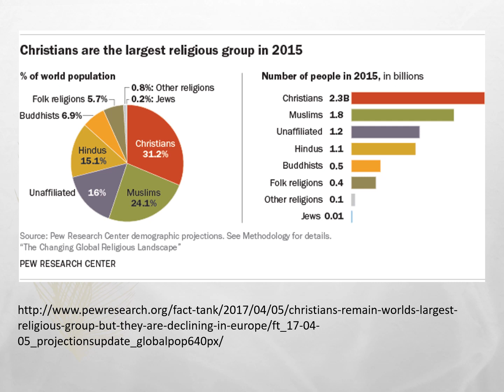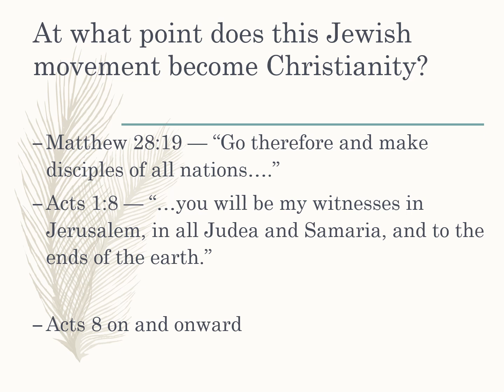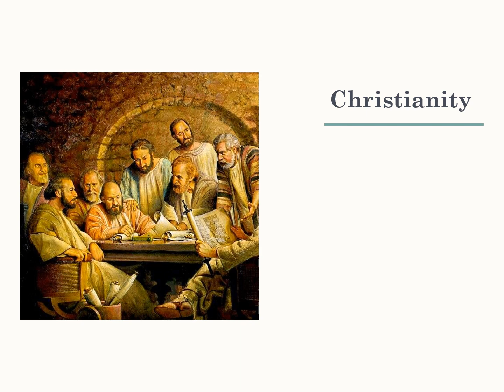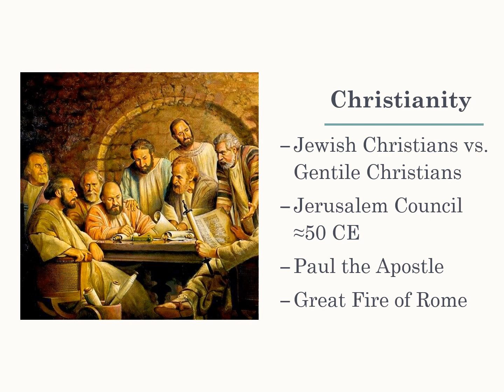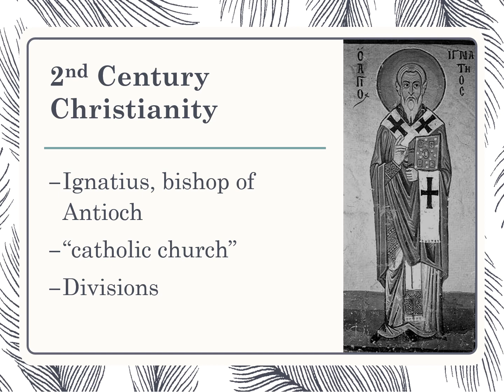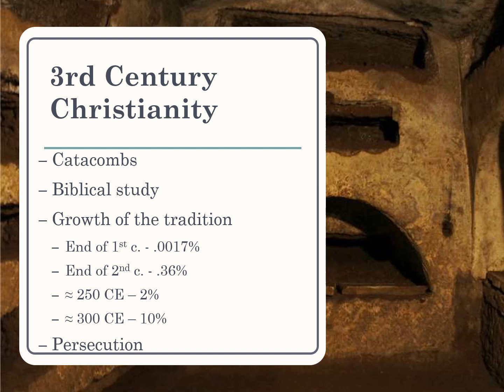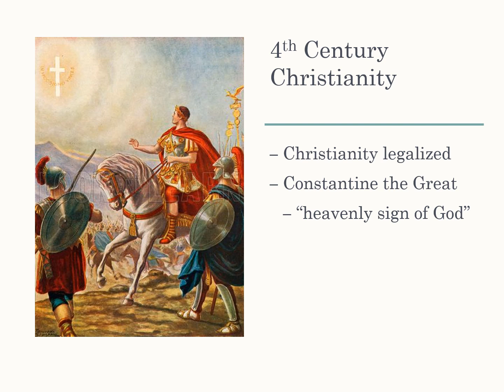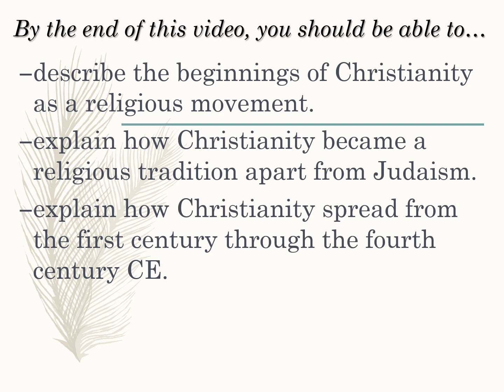The Spread of Christianity